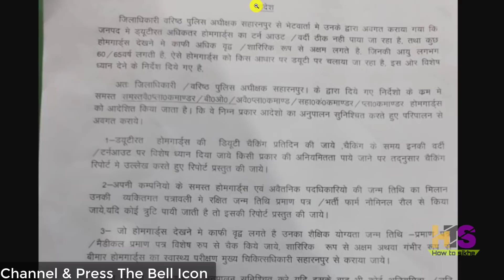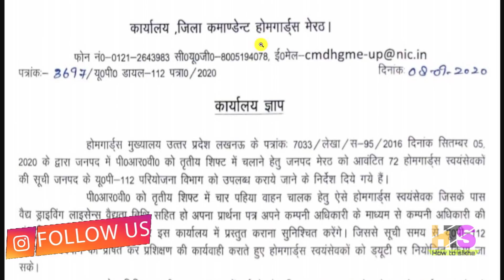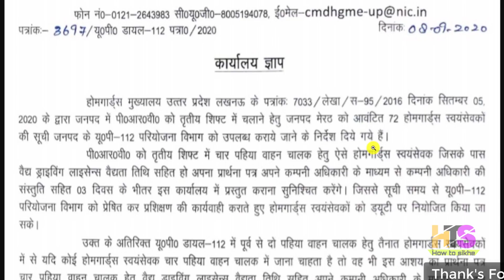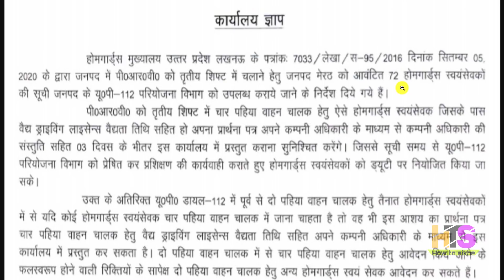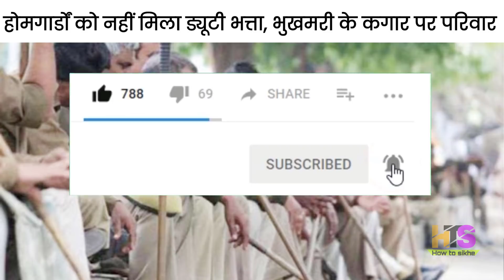👮 UP होमगार्ड की ताजा खबर 9-सितंबर-2020 👮 UPHG एरियर मुख्य समाचार | Home Guard Salary, DA News Today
*My Smartphone*

*My Tripod*